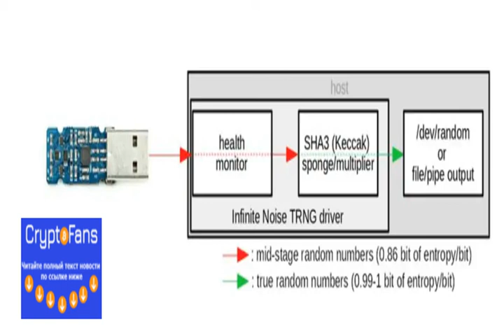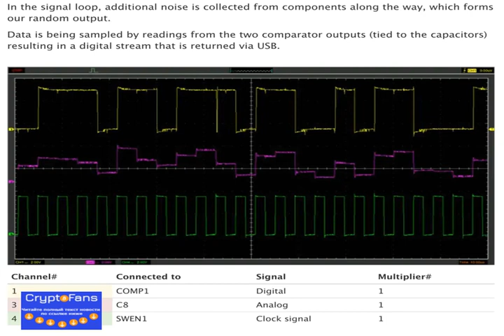🔐 $35 open-source Random Number Generator - usb Hardware 🔐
In cryptography, the holy grail is a true random number. ... most services (linux, etc..) use a function called rand. This is soft